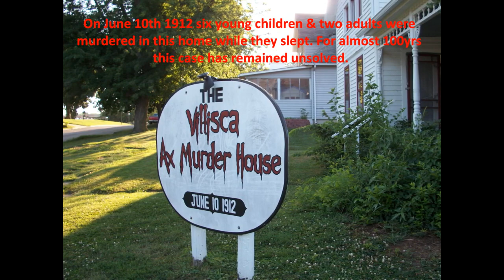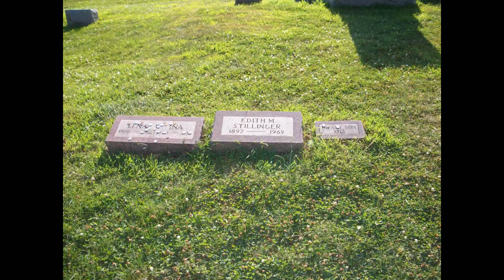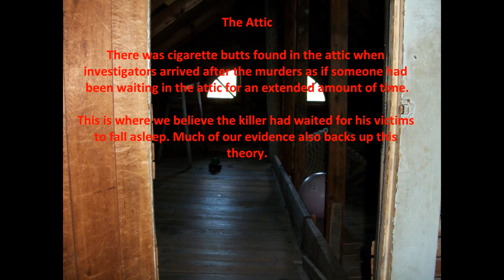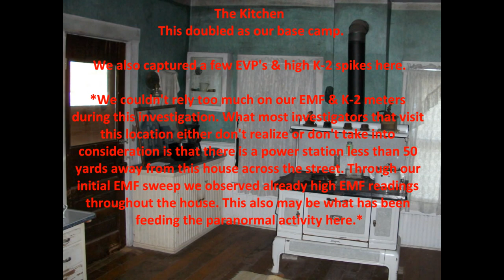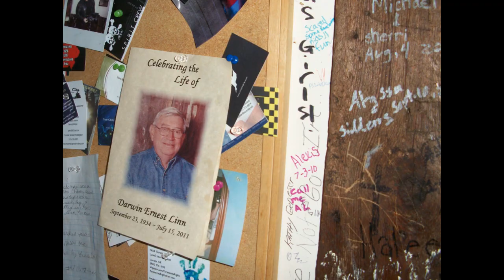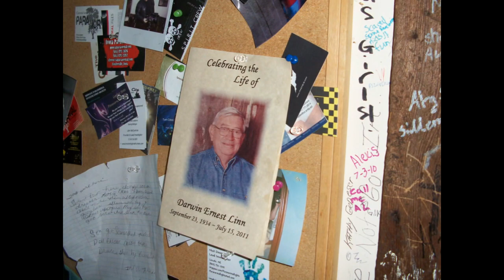Villisca Ax Murder House Full Picture Gallery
This is a collection of the relevant pictures of our investigation along with some history & explanations of some of our experiences.